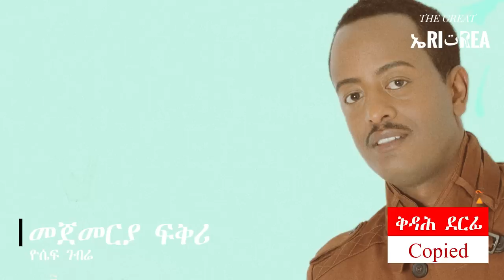30 ብኢትዮጵያውያን ዝተሰርቀ ናይ ኤርትራውያን ደርፍታት።